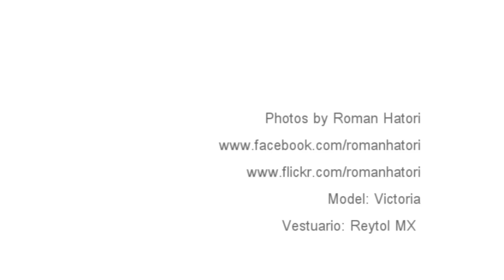Art in your face.wmv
Cristina Moncholi, make up artist portfolios  2011

Photos by Roman Hatori
Model Victoria
Cuernavaca Morelos, Mexico